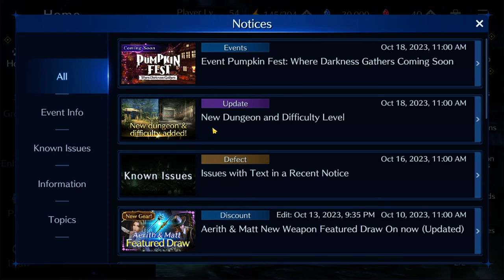Final Fantasy VII - Ever Crisis: Arriva l'evento di HALLOWEEN... e non solo!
Immagine del canale realizzata da Yuiccia!
La mia configurazione PC:

-Ram: Corsair Vengeance PRO DDR4, 16GB, 3600 MHz (x2)
-VGA: Nvidia GeForce 3090 RTX (24GB) Overclocked edition
-Ventole: Corsair AF120 Quiet edition (x2)
-PSU: Corsair RM1000 X
-Case: Cooler Master MasterBox TD500 Mesh